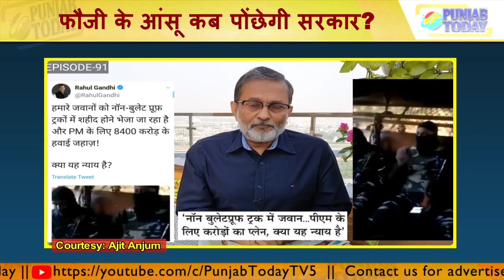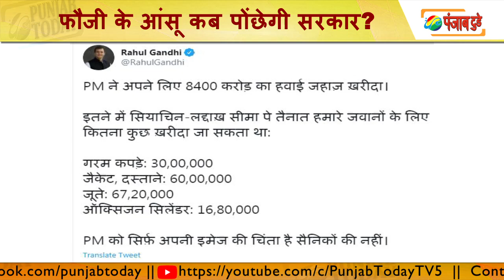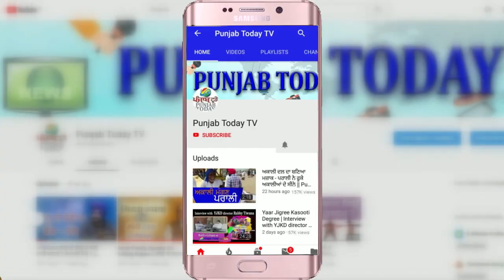फौजियों के आंसू कब पोंछेगी सरकार? | Modi | Army | Godi Media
Modi | Indian Army | Rahul Gandhi |